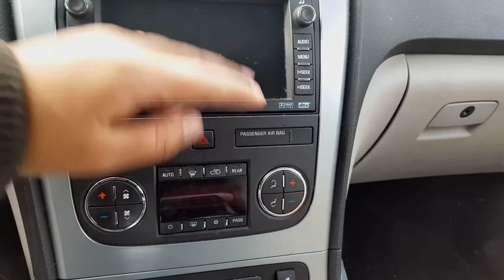03/09/2016 naupang in fiam